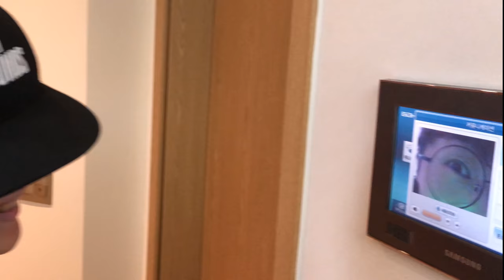유명 유튜버 코아님의 컴퓨터를 바꿨습니다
메인보드 구입 및 수리 문의는 수입사 인텍앤컴퍼니에서 가능하며 수입사 정보 (주소 및 전화번호, 홈페이지

인트로
제작 : 세치혀

본 영상은 "ASUS"로부터 제품을 지원받아 제작되었습니다.